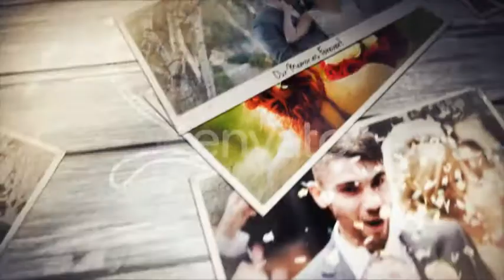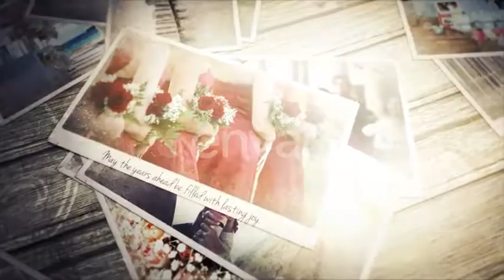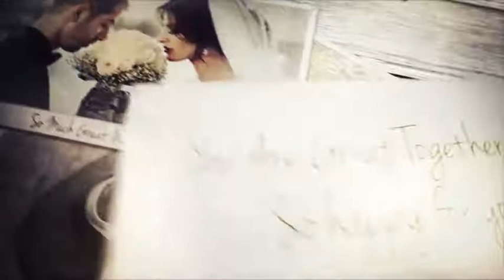Wedding Photo Gallery